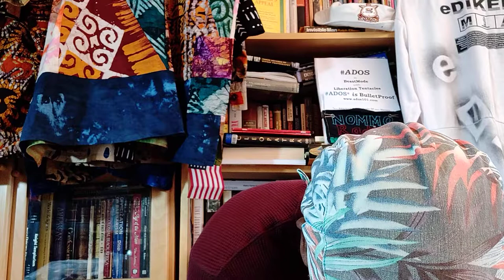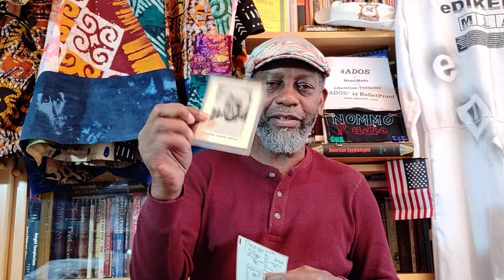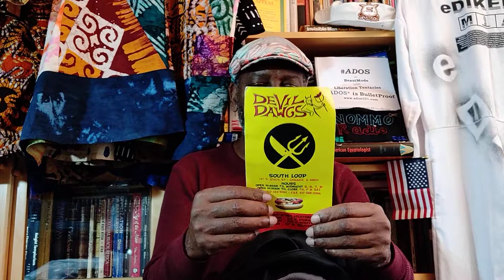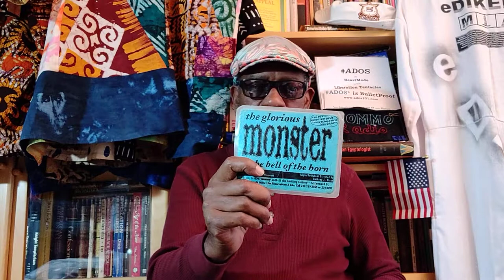Autumn ADOS Sorting(s)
So the advice theBrother gives in watching this post is to skip through to the last 4mins or so if you are impatient and are not in the mood for his type of entertaining meanderings.
Those last minutes give important information.

Crypto Currency /BitCoin CONTRIBUTIONS:
722fce22-5e9f-42fc-a378-2da90f5d267a